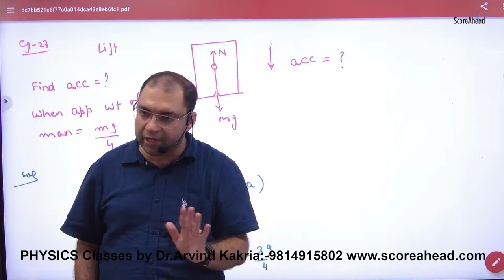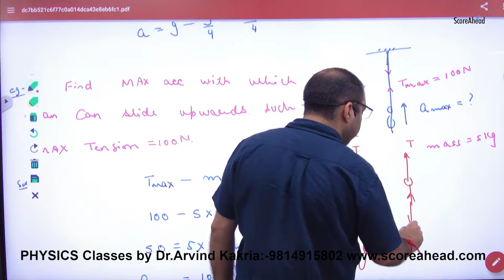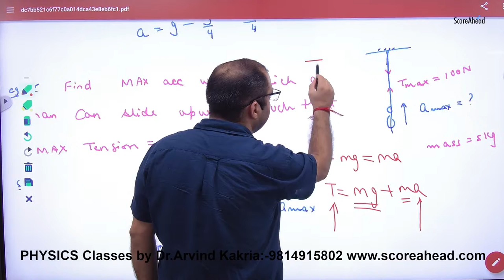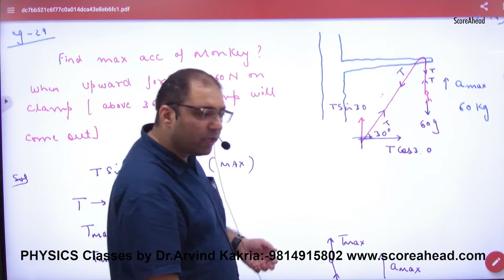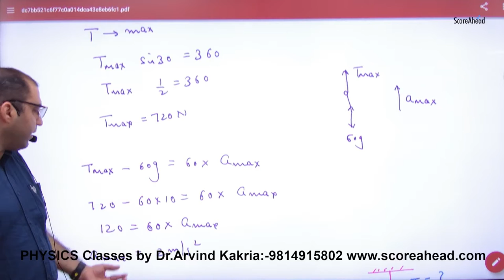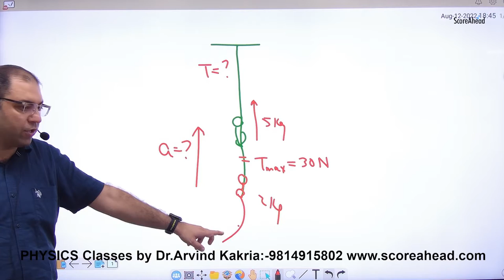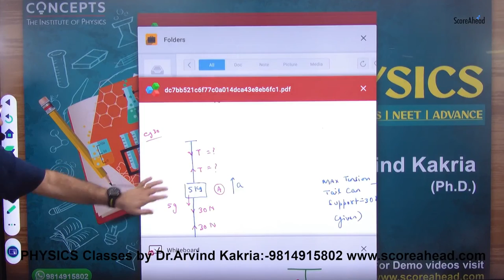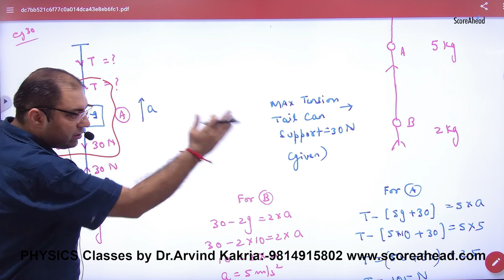Examples on Force